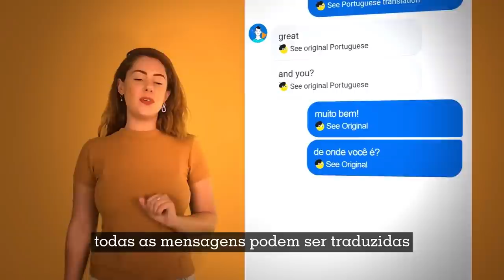CHEVETE QUASE PEGA FOGO